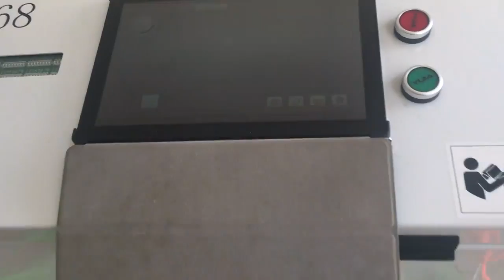coffee bean color sorter